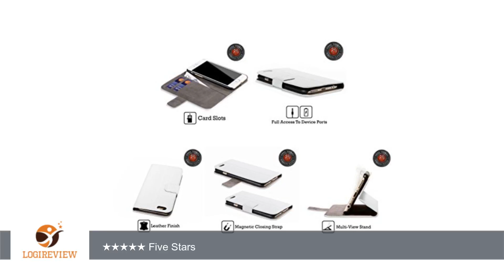Official Anne Stokes Skull Only Love Remains Leather Book Wallet Case Cover For Apple iPhone 6 Plus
Review about   Official Anne Stokes Skull Only Love Remains Leather Book Wallet Case Cover For Apple iPhone 6 Plus / 6s Plus